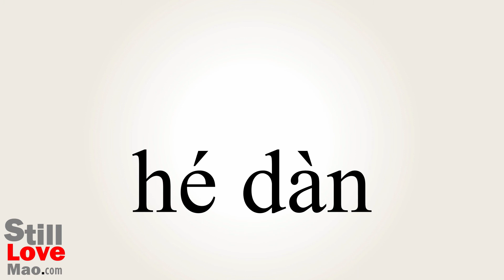How to Say Nuke in Chinese